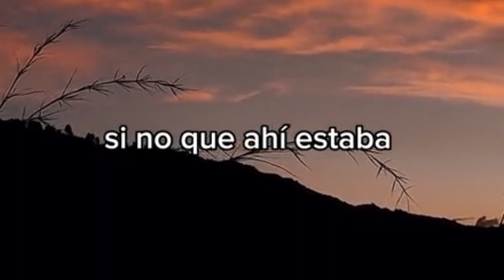Y al final Dios siempre estuvo ahí - REFLEXIÓN bíblica